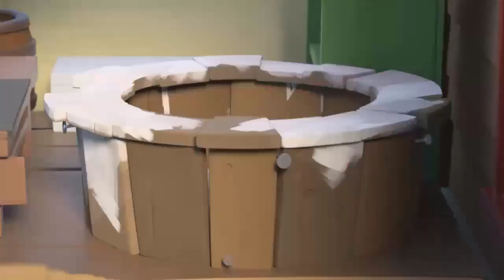Oddbods Full Episode - A Perfect Night's Squeak - The Oddbods Show Cartoon Full Episodes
Oddbods is a Singaporean-British CGI-animated comedy television series produced by the Singapore-based studio One Animation.The series centers on seven non-speaking characters—Fuse, Newt, Pogo, Bubbles, Jeff, Zee and Slick.The series has won awards, including the Asian Television Awards, Apollo Awards, Gold Panda Awards and Web TV Asia Awards. In 2017, it was nominated for an international Kids Emmy Award.

The series debuted in 2014,and season one was released in 2015, followed by season two in 2016. A third season was announced by One Animation.To date various formats have been broadcast including one-, five-, and seven-minute episodes.